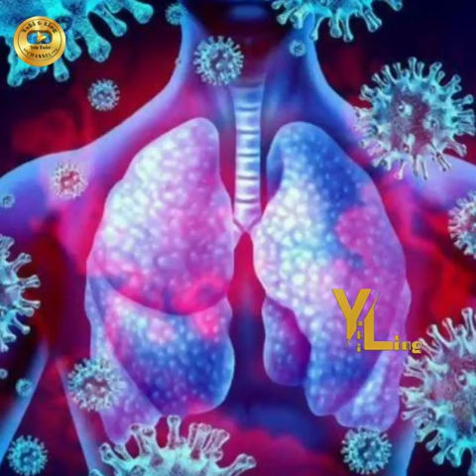Hokkien Song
Video from Ken Chen